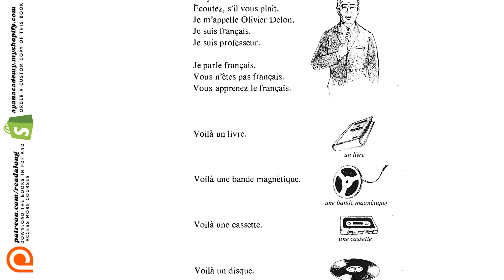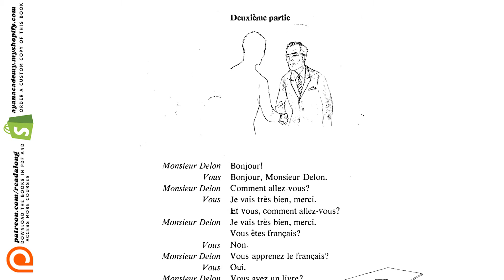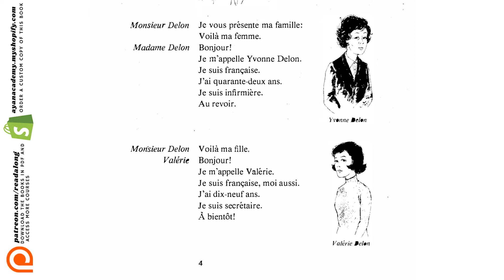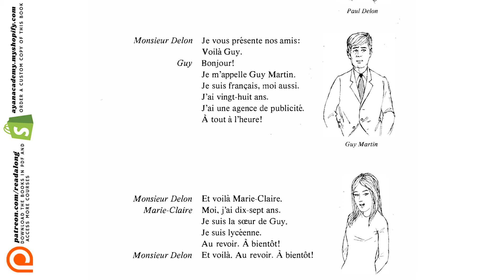(1/31) Linguaphone French Course | Comprehensible Input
📚 The older generation of Linguaphone courses (by Linguaphone Institute) are prepared in a such way that each sentence be self-interpretive. This French course written in 1990 consists of 240 pages of comprehensible input. It requires no prior knowledge. All that the student is required to do is to read along with the audio. Provided that the student use this book in conjunction will Jensen's book "Le Français Par La Méthode Nature," the book will prepare to student ready for consuming real-world French input.